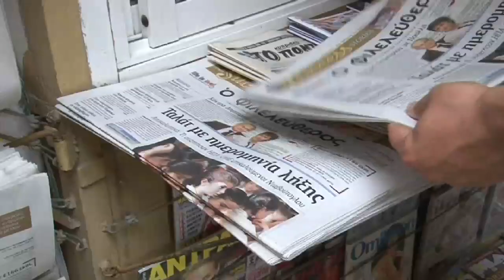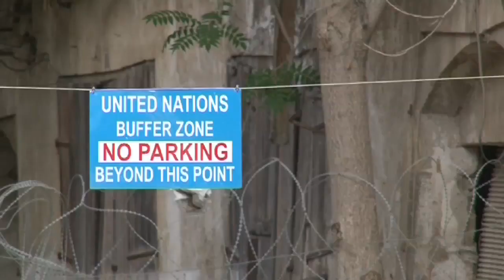Encouraging progress in Cyprus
The Elders met the Turkish Cypriot leader Mehmet Ali Talat, and Greek Cypriot leader Demetris Christofias and were encouraged by their positive reports of progress at the start of the second phase of peace negotiations. At a press conference at the end of their visit, the Elders also urged the Cypriot media on both sides to play a responsible role in reporting the progress of the talks and in covering efforts to improve cooperation between the two communities.